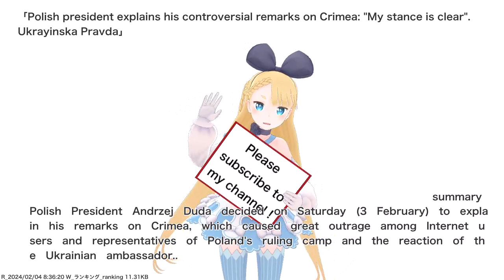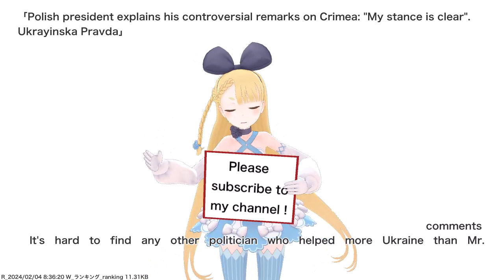Polish president explains his controversial remarks on Crimea: "My stance is clear". Ukrayinska...